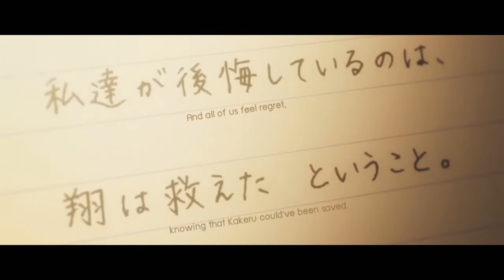killedmyself - I walked her home, for the last time LEGENDADO